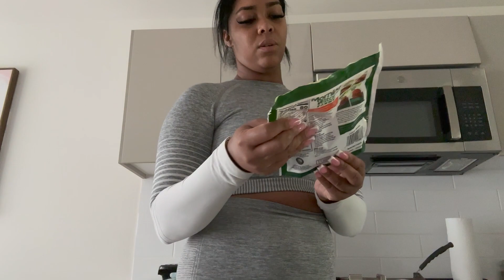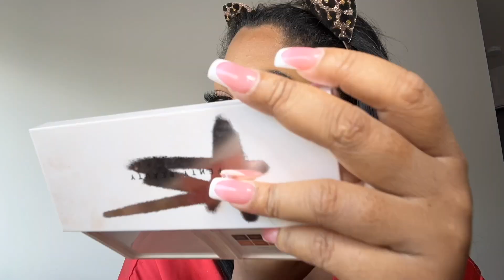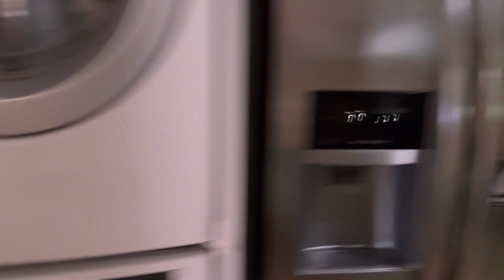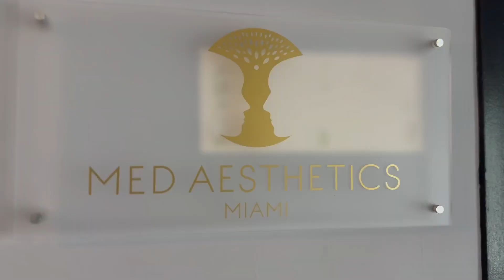Week In My Life: Miami Fixer Upper, Texas Real Estate License, Gym & Zuma & More